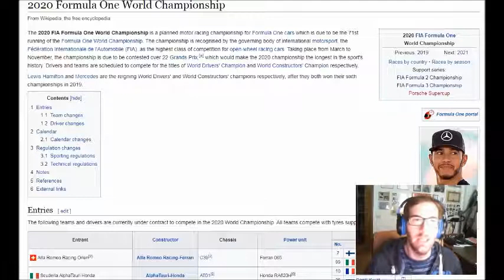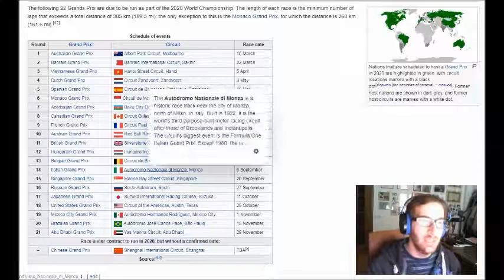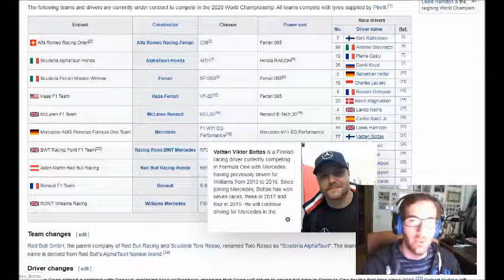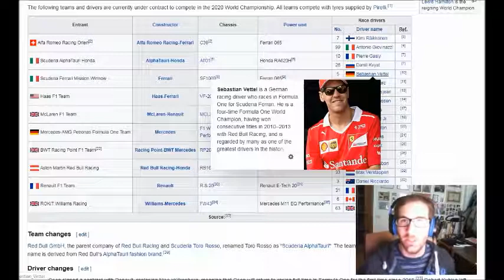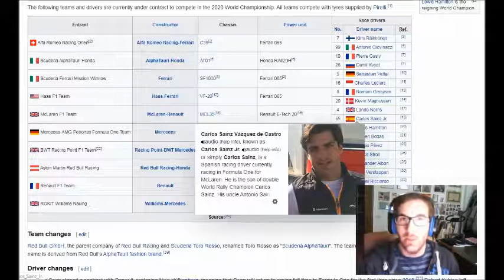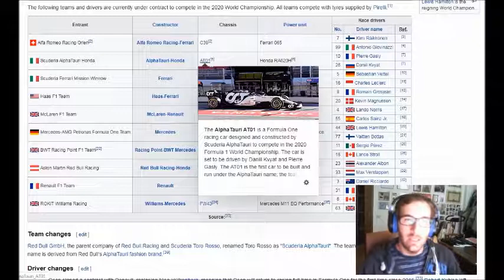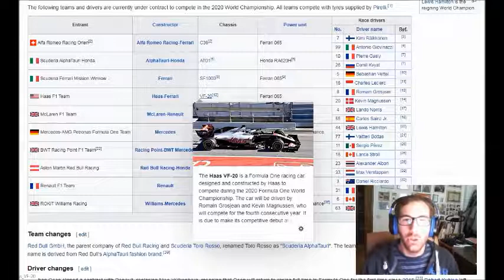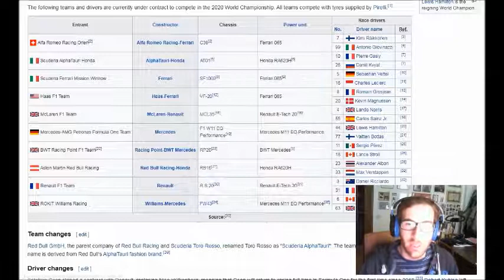F1 2020 - Sarà settimo mondiale per Hamilton, o Red Bull e Ferrari terranno testa alla Mercedes?